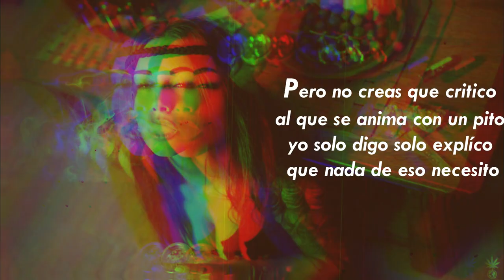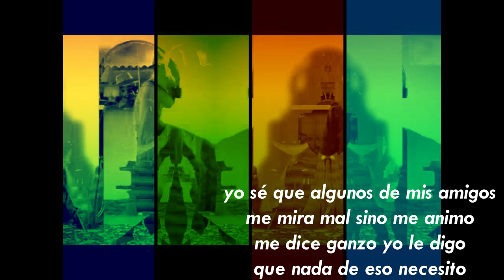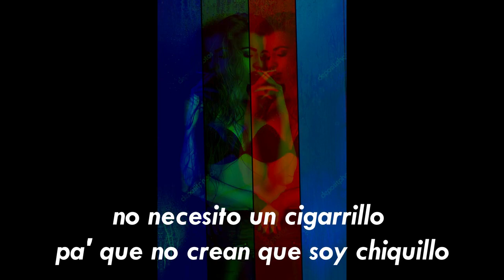RAÚL ROMERO- NO NECESITO- LETRA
No necesito marihuana
pa' ser lo que me da la gana
no necesito cocaina
Para chaparmela a tu prima
Pero no creas que critico
al que se anima con un pito
yo solo digo solo explíco
que nada de eso necesito
pero no me malinterpretes
tu solo has lo que te apetece
yo no soy quien para criticarte
yo solo quiero comentarte
no necesito cafeína
para rendir en la oficina
no necesito vitaminas
para subir hasta una cima
no necesito de esteroides
para agrandar mis musculoides
no necesito de un play station
para una tarde de hueveishon
yo sé que algunos de mis amigos
me mira mal sino me animo
me dice ganzo yo le digo
Pam pam pam pam paaaam
no necesito una cerveza
pa' resaltar mi gran belleza
no necesito un cigarrillo
pa' que no crean que soy chiquillo
que nada de eso nece...